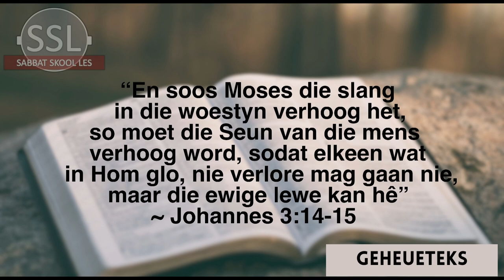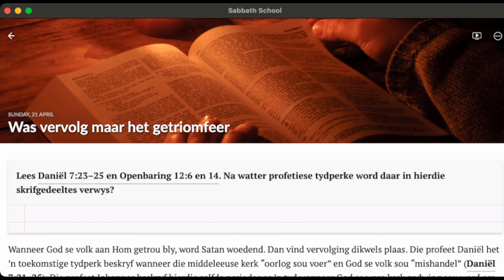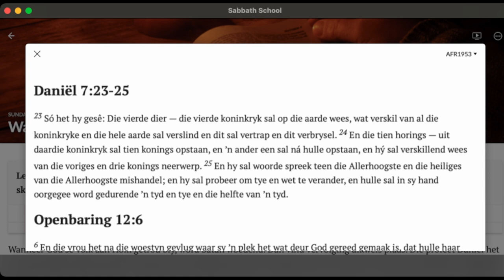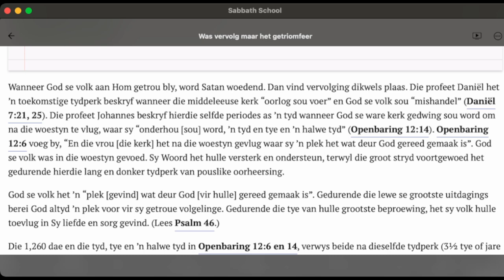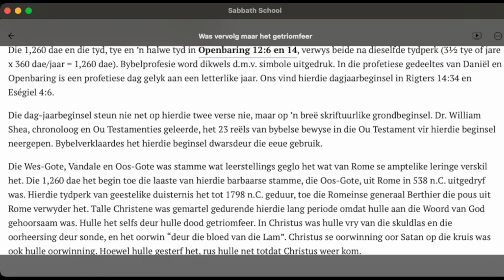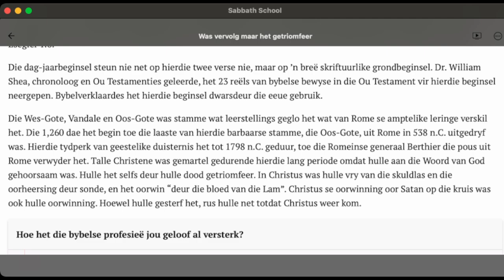Sondag 21 April - Was vervolg maar het getriomfeer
Les 4 – Om te staan vir die waarheid
20 April tot 26 April

Aanbieder:
Wiets Behr

Jesus Christus